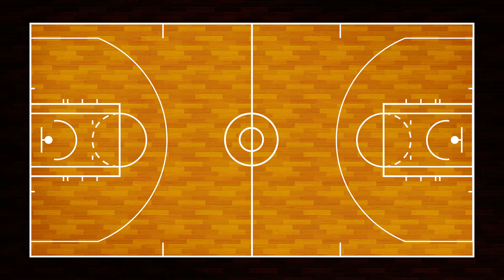NCAA Officials - A Simple Solution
Yes, they will still make mistakes. But, check out this simple solution to help the college game be officiated better.